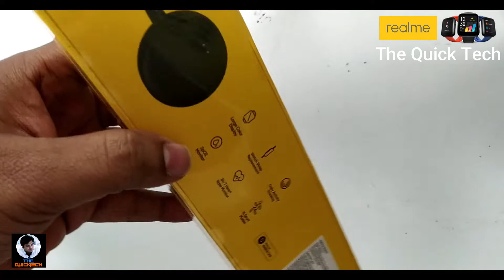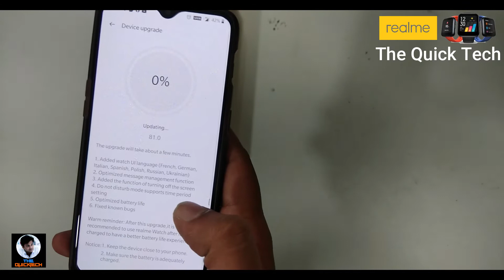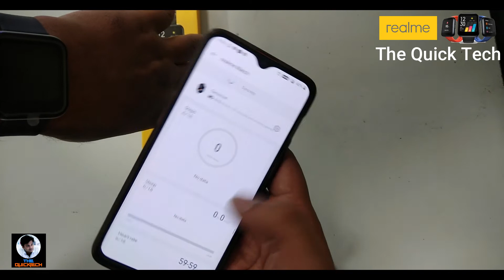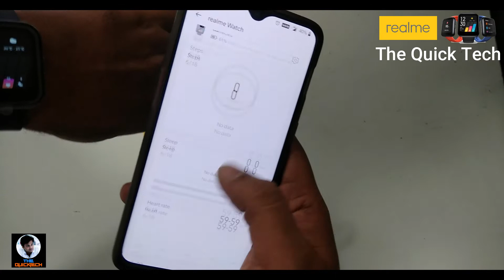RealMe Smartwatch ⌚️ Unboxing & First Impressions ⚡⚡⚡ Big Display, SpO2 Sensor & More at Just 3999/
HelloDosto, is video mein maine aapse baat ki hai Realme Watch ke baare mein aur yaha pe share ki hai isi Realme Watch ki ek unboxing aur first look. Realme Watch mein hai 1.4" ka color display, 7-9days battery, Continuous Heart Rate Monitoring, SpO2 Monitoring, aur 14 workout modes. Mujhe umeed hai ki aapko Realme Watch ki yeh unboxing aur first look video pasand aayegi.

Realme Watch Price in India: 3,999INR
Realme Watch Bands: 499INR

Video Editing - WONDER SHARE FILMORE
Photo Editing - Adobe Photoshop
Background Audio - NCS